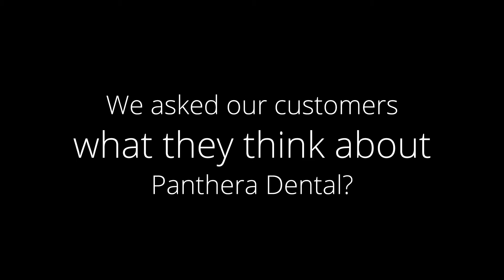Interview with Joseph Della Marina, DD.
Interview with Joseph Della Marina, DD. We asked him what he thinks about Panthera Dental.